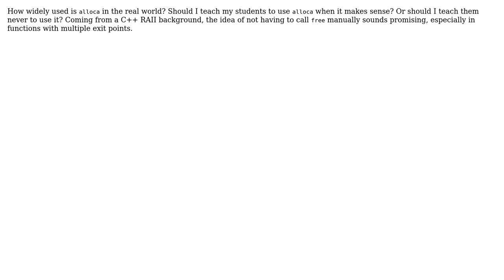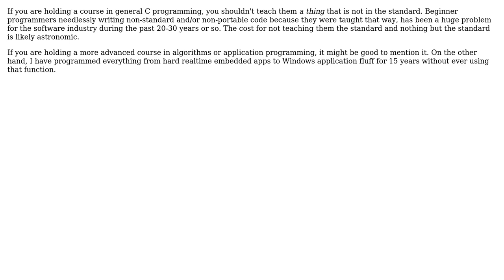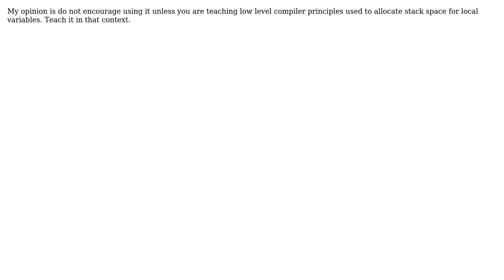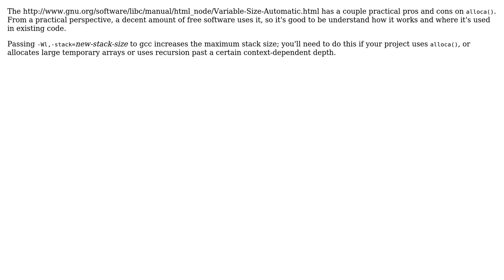Software Engineering: Should I teach my students alloca? (6 Solutions!!)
Software Engineering: Should I teach my students alloca?

With thanks & praise to God, and with thanks to the many people who have made this project possible! | Content (except music & images) licensed under CC BY-SA | Music | Images & others | With thanks to user user117529 user R.. GitHub STOP HELPING ICE user MartyTPS user hugomg user fredoverflow user BlackJack and the Stack Exchange Network Trademarks are property of their respective owners. You are responsible for your own actions.